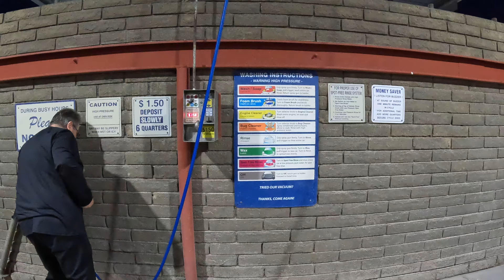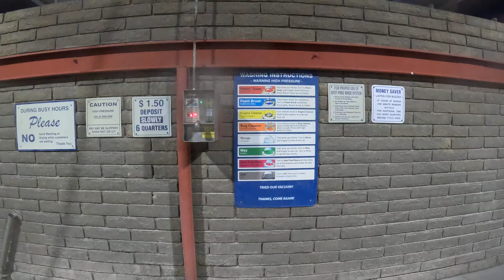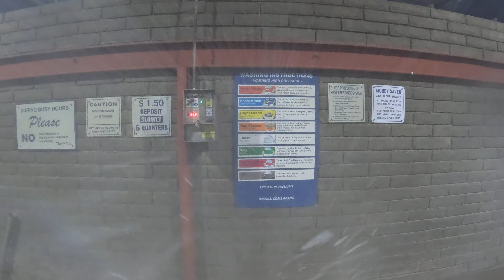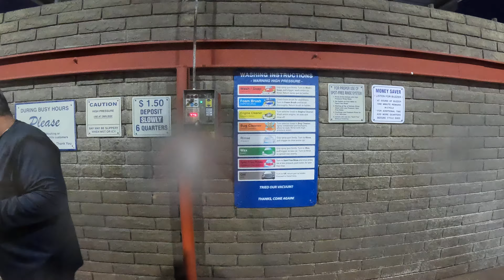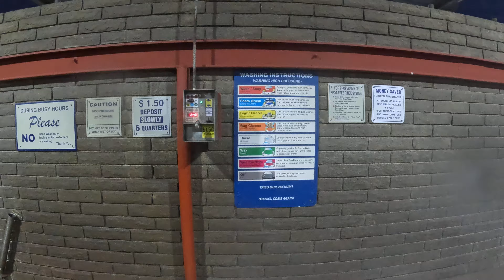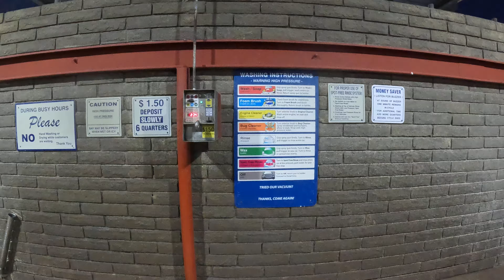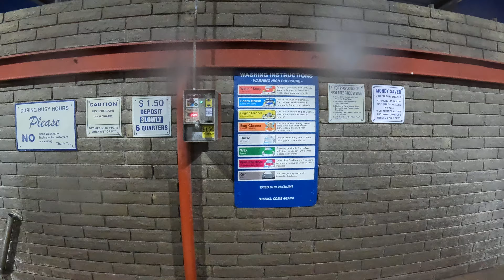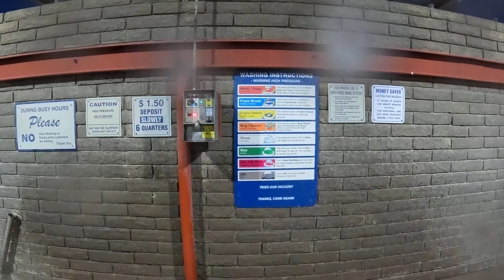Wash / Soap, Rinse, Spot Free Rinse Car Wash, Shell, Ajo, Arizona, 25 September 2024, NGH10002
Washing Tesla Model 3 at Shell Gas Station in Ajo, Arizona,
Shell, 429 N 2nd Ave, Ajo, AZ, 85321,